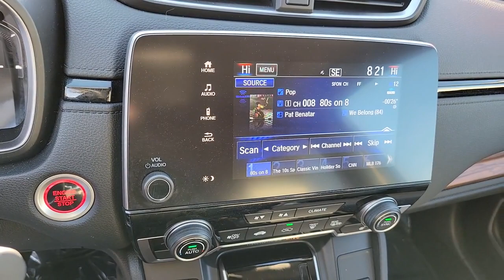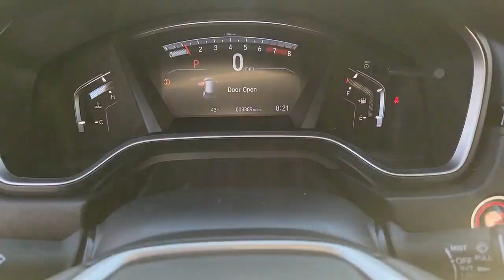2019 Honda CR-V Henderson, Las Vegas, Laughlin, St George, Flagstaff, NV P17135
Obsidian Blue Pearl [LISTING TYPE] 2019 Honda CR-V EX 2WD available in Henderson, Arizona at Findlay Honda Henderson. Servicing the Las Vegas, Laughlin, St George, Flagstaff, NV area.

Side Impact Beams,Dual Stage Driver And Passenger Seat-Mounted Side Airbags,Blind Spot Information (BSI) System Blind Spot,Collision Mitigation Braking System (CMBS) + FCW and Rear Cross Traffic Alert,Collision Mitigation-Front,Driver Monitoring-Alert,Low Tire Pressure Warning,Dual Stage Driver And Passenger Front Airbags,Curtain 1st And 2nd Row Airbags,Airbag Occupancy Sensor,Rear Child Safety Locks,Outboard Front Lap And Shoulder Safety Belts -inc: Rear Center 3 Point, Height Adjusters and Pretensioners,Back-Up Camera,Heated Front Bucket Seats -inc: driver's seat w/12-way power adjustment, including 4-way power lumbar support,Driver Seat,4-Way Passenger Seat -inc: Manual Recline and Fore/Aft Movement,60-40 Folding Split-Bench Front Facing Manual Reclining Fold Forward Seatback Rear Seat,Manual Tilt/Telescoping Steering Column,Front Cupholder,Rear Cupholder,Compass,Valet Function,Remote Releases -Inc: Mechanical Fuel,Cruise Control w/Steering Wheel Controls,Distance Pacing w/Traffic Stop-Go,HVAC -inc: Underseat Ducts and Console Ducts,Dual Zone Front Automatic Air Conditioning,Locking Glove Box,Driver Foot Rest,Full Cloth Headliner,Cloth Door Trim Insert,Urethane Gear Shifter Material,Interior Trim -inc: Simulated Wood Instrument Panel Insert, Simulated Wood Door Panel Insert, Metal-Look Console Insert and Chrome/Metal-Look Interior Accents,Day-Night Rearview Mirror,Driver And Passenger Visor Vanity Mirrors w/Driver And Passenger Illumination,Full Floor Console w/Covered Storage, Mini Overhead Console w/Storage and Conversation Mirror,Front Map Lights,Fade-To-Off Interior Lighting,Carpet Floor Trim,Cargo Area Concealed Storage,Roll-Up Cargo Cover,Cargo Space Lights,Driver / Passenger And Rear Door Bins,Delayed Accessory Power,Systems Monitor,Outside Temp Gauge,Digital Appearance,Seats w/Cloth Back Material,Manual Adjustable Front Head Restraints and Manual Adjustable Rear Head Restraints,Sliding Front Center Armrest and Rear Center Armrest,1 Seatback Storage Pocket